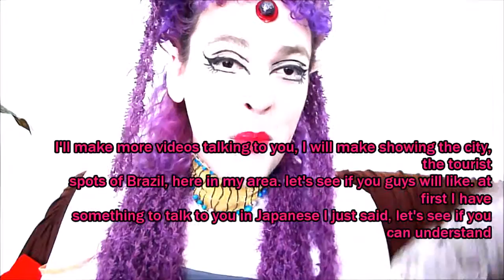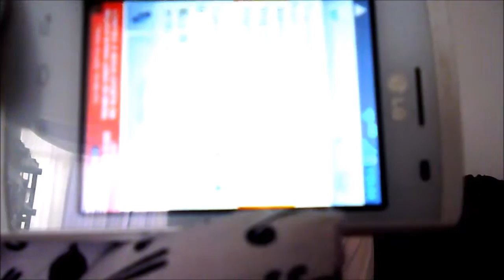Lennon Valim Artist shironuri playing with my new app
well guys i'm going to start now to make a sequence of videos where I'll be using a new application from my mobile which he translated everything you talk to another language and gradually I am doing a little bit of what I speak, a little as it is in another language, I will try to repeat and so agent will be communicating. if there is enough return, if you like it, to tan and to enroll on my channel on youtube
I'll make more videos talking to you, I will make showing the city, the tourist spots of Brazil, here in my area. let's see if you guys will like. at first I have something to talk to you in Japanese I just said, let's see if you can understand
Bem pessoal eu vou começar agora a fazer uma sequência de vídeos onde eu vou estar usando um novo aplicativo do meu celular, que ele traduziu tudo o que você falar com outra língua e, gradualmente, eu estou fazendo um pouco do que eu falo, um pouco, uma vez que está em outro idioma, vou tentar repetir e assim agente vai estar se comunicando. se houver retorno suficiente, se você gosta dela, se bronzear e para se inscrever no meu canal no youtube
Eu vou fazer mais vídeos falando com você, eu farei mostrando a cidade, os pontos turísticos do Brasil, aqui na minha área. vamos ver se vocês vão gostar. em primeiro lugar eu tenho algo para falar com você em japonês eu disse, vamos ver se você pode entender